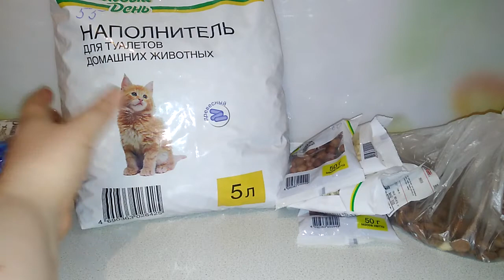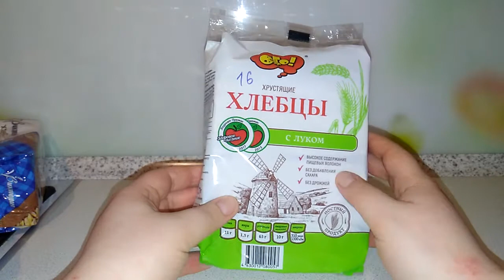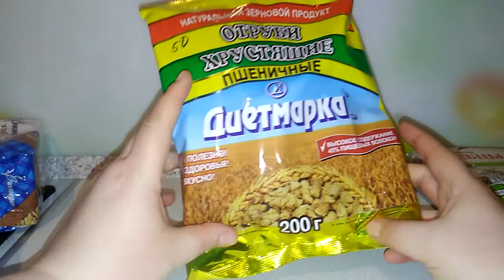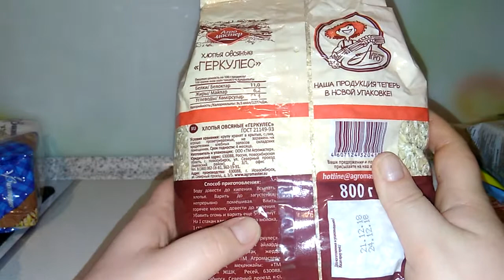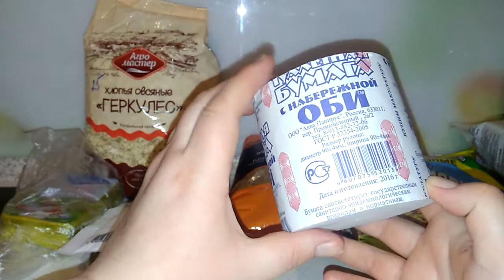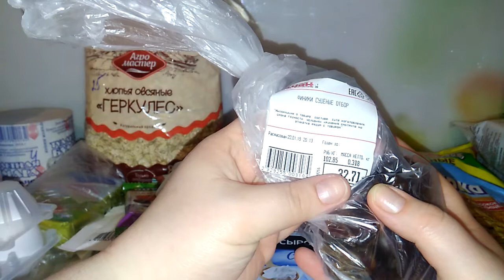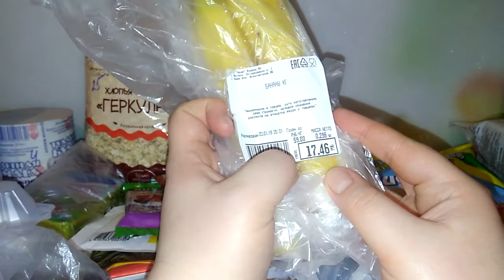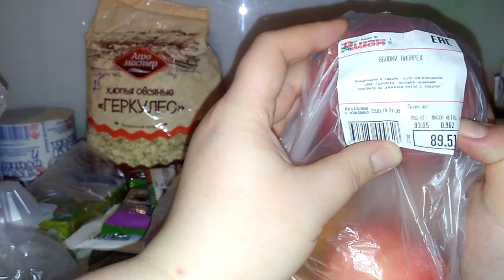ЗАКУПКА ПП продуктов и не только// АШАН январь 2019//